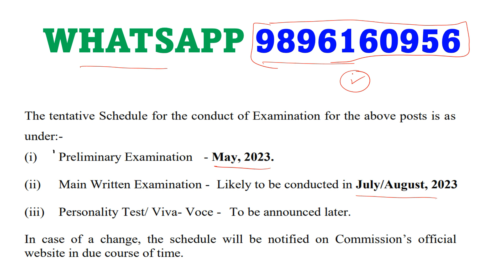Hpsc hcs 2023 notification, exam date , prelims exam date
Ebook store for free and paid pdfs, notes, question bank etc.
हमारा उद्देशय : फ्री कोचिंग क्लास से कम कम 300 बच्चों (स्टूडेंट्स ) का प्रीलिम्स क्लियर हो।
प्यारे बच्चो (स्टूडेंट्स) हम लोगो ने आपकी सुविधा के लिए हरियाणा सिविल सर्विसेज की कोचिंग फ्री में देने का फैसला किया है अगर आप हमारे इस फैसले से सहमत है और चाहते है की हम आपको सारी (कम्पलीट) कोचिंग फ्री में पूरी करवाये तो हमारा सहयोग करें ।
अगर हम आपके लिए मेहनत कर के लेक्टर्स बना रहे है (बिना फीस लिए ) तो आपको लेक्टर्स रेगुलर देखने चाहिए, जो होम वर्क दिया जाये उसको डेली करो जो टास्क दिया जाये उसे कम्पलीट करो और लेक्टर्स जरूररत मंद बच्चो (स्टूडेंट्स) के साथ शेयर भी करना चाहिए ताकि आप हमारी हेल्प भी कर सके (Sharing is Caring) ।
अब आपकी इच्छा है की आप हमारे इस कदम की सराहना करेंगे या आलोचना ।
अपवाद हर जगह होते है ।

⏭⏭ Next Lecture (7th) : uploaded soon.